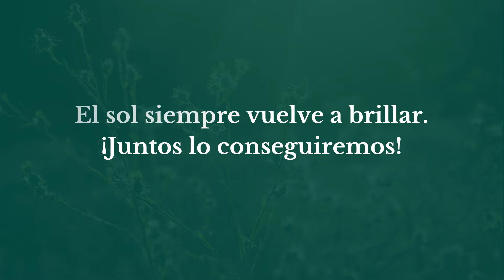Volveremos a Estar Juntos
Desde Dcoop queremos lanzar un mensaje de ánimo y esperanza, porque el sol siempre vuelve a brillar.
¡Juntos lo conseguiremos!